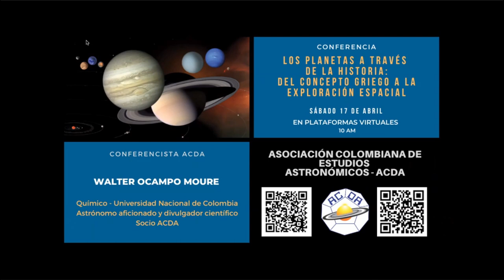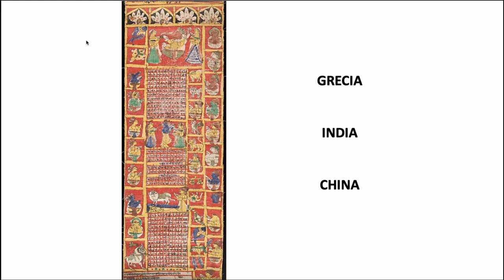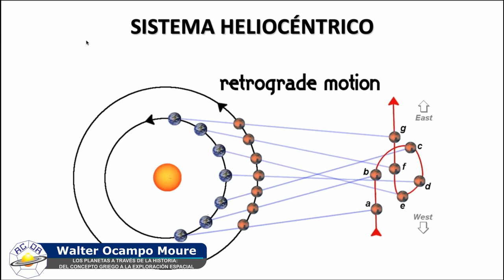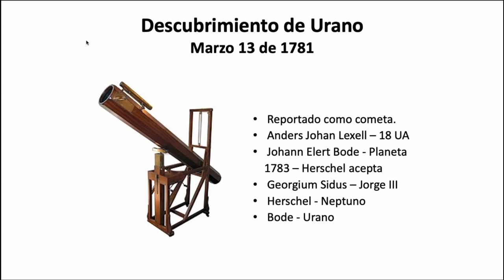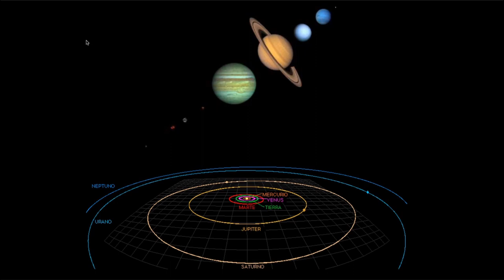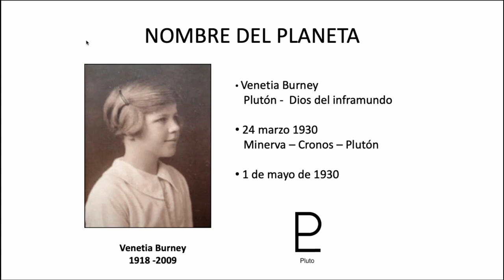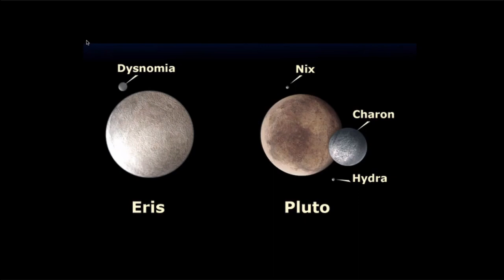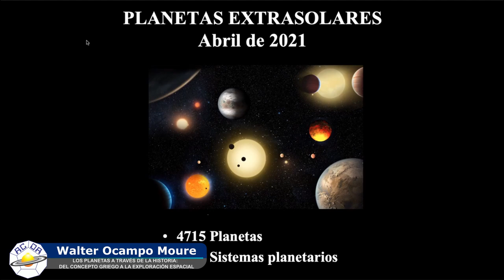LOS PLANETAS A TRAVÉS DE LA HISTORIA:DEL CONCEPTO GRIEGO A LA EXPLORACIÓN ESPACIAL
En esta conferencia se hace un recorrido a lo largo de la historia desde los conceptos de la antigüedad que dan origen a la palabra planeta como la descripción de una estrella errante hasta los magníficos descubrimientos realizados gracias a las sondas espaciales, que han revolucionado nuestro conocimiento sobre los planetas de nuestro Sistema Solar y el inmenso campo de investigación que se ha abierto en los últimos 26 años con el descubrimiento de cada vez más planetas extrasolares.

WALTER OCAMPO MOURE
Químico – Universidad Nacional de Colombia
Astrónomo aficionado y divulgador científico
Socio fundador ACDA